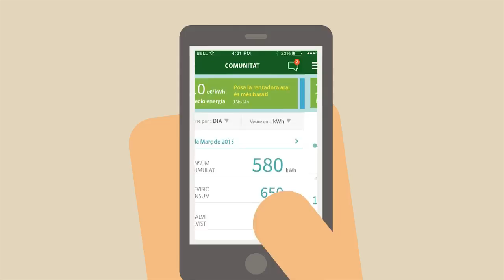Descobreix el potencial energètic del teu edifici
Tots podem generar energia des de casa nostra. Consultant el mapa de recursos energètics, pots saber el potencial energètic del teu edifici.